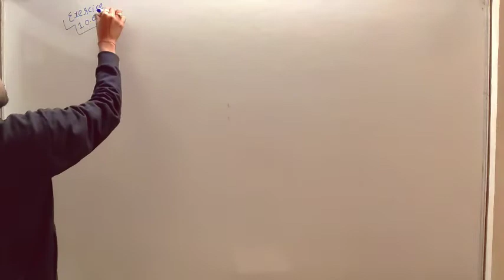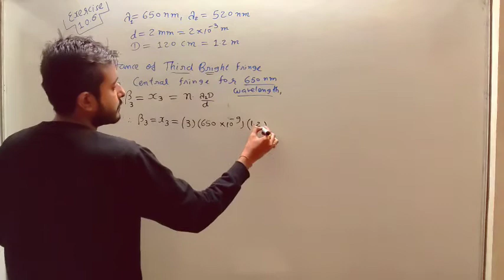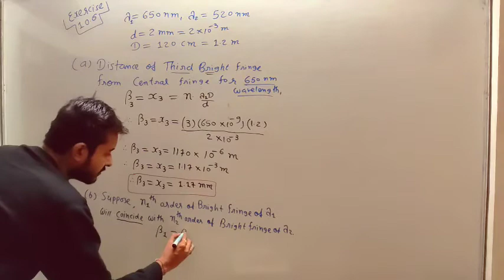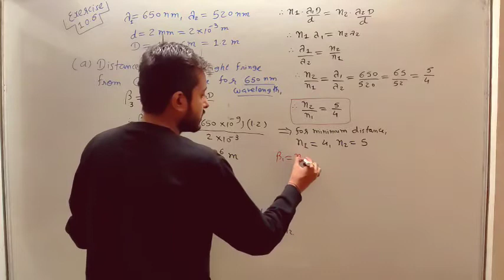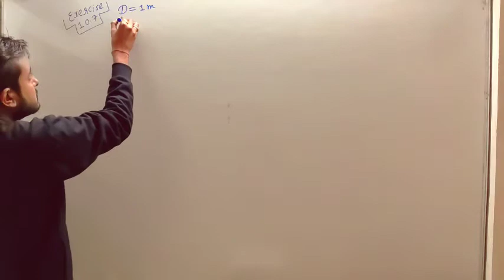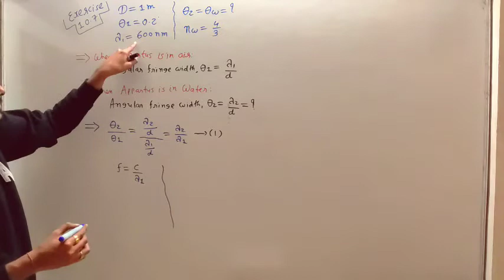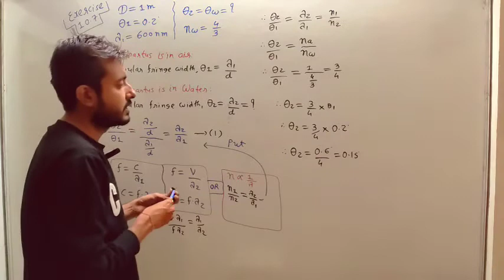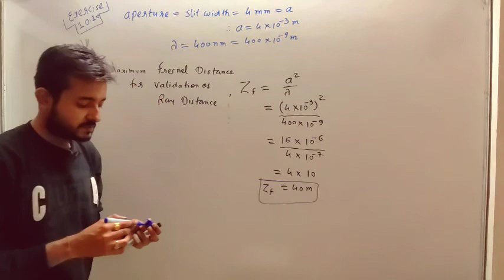Exercise 10.6 , 10.7 , 10.10 (12th EM Lec-11)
Class 12 NCERT Physics Chapter 10 Exercise Solution